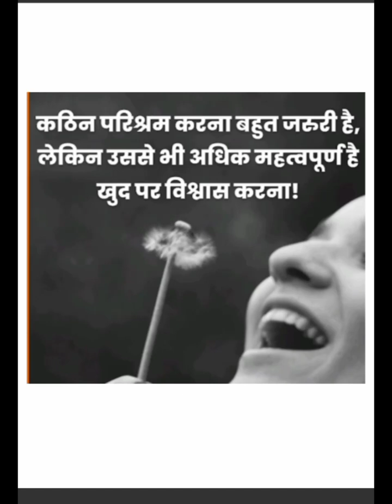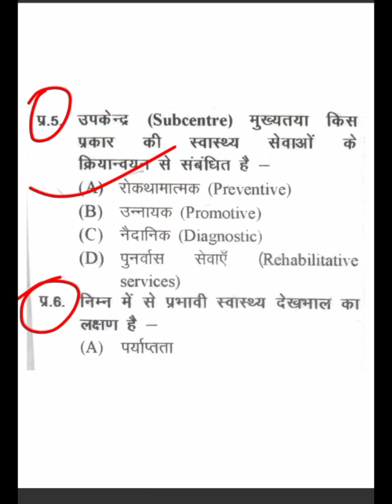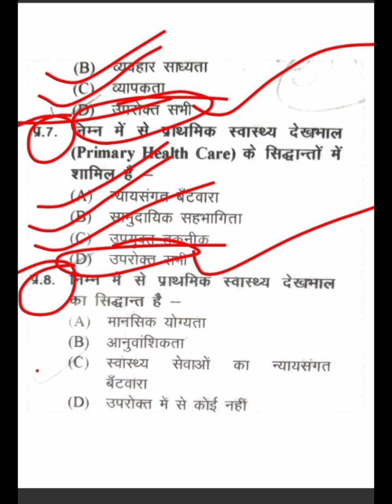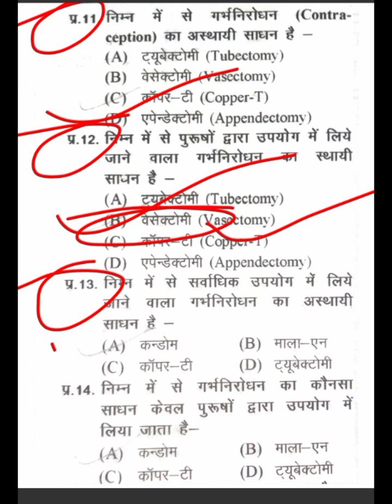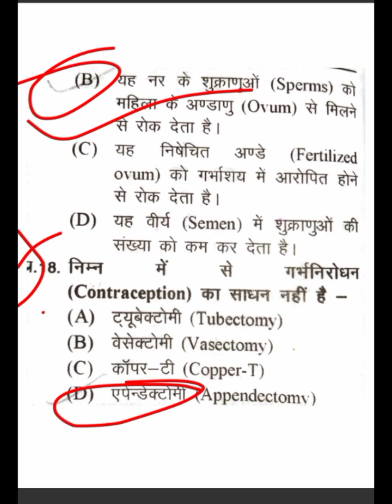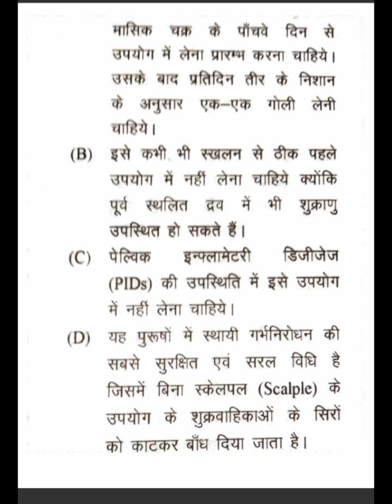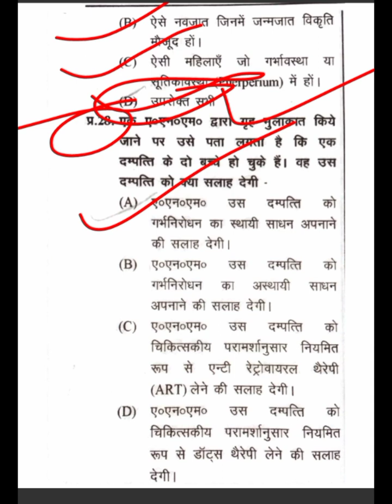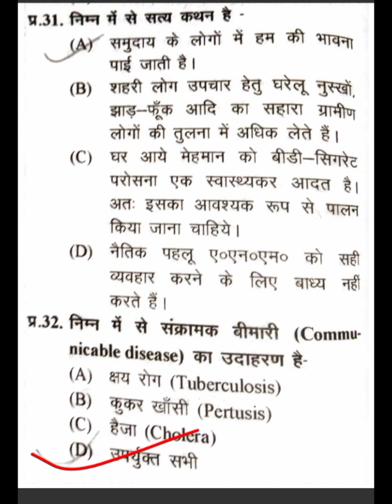एएनएम( ANM ) के प्रश्न और उत्तर 1स 32 सभी राज्यों के एएनएम के लिए महत्वपूर्ण क्वेश्चन आंसर।।।।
एएनएम के क्वेश्चन आंसर।
सभी राज्यों के एएनएम के क्वेश्चन आंसर ।